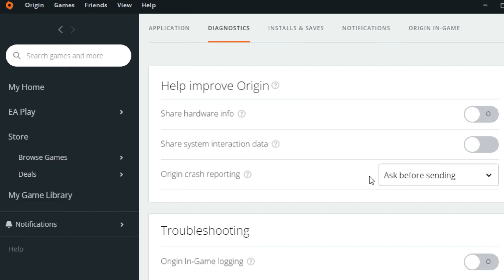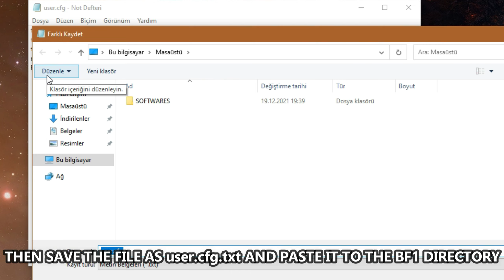Battlefield 1 | PERFORMANCE TUTORIAL FOR 4 CORES CPUs | GTX 1060/1650 Super/RX 580 Level GPUs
Test System:

CPU: Intel Core i5-7500@3.40 GHz [6MB L3 Cache, up to 3.80 GHz]
GPU: Asus Dual OC GTX 1060 6GB OC [+150 MHz Core Clock, +690 MHz Memory Clock]
RAM: G.Skill Aegis 16 GB DDR4 2400 MHz CL15 (2x8 Dual Kit)
SSD: Samsung 750 EVO 120GB
HDD: Seagate Barracuda 2TB ST2000DM008 [7200rpm, 256MB Cache]
Monitor: MSI Optix G271 27'' FHD IPS 144Hz
PSU: High Power ECO 600W +85 Bronze

Game Version: Origin Version
NVIDIA Driver Version: 471.68
OS: Windows 10 Pro 21H2

Recorded with NVIDIA ShadowPlay and it impacted the entire performance like 3-4 FPS during the test.

TUTORIAL - 00:00 - 01:33
ARGONNE FOREST - 01:33 - 06:35
SUEZ - 06:35 - 09:44
SINAI DESERT - 09:44 - 15:23
ZEEBRUGGE - 15:23 - 19:11